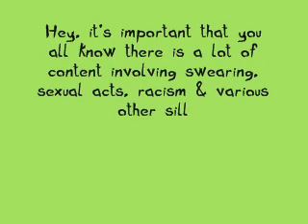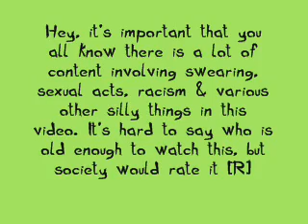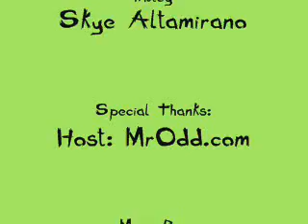Odd Dolls (ep 16) I Hate Musicals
One of the many strange doll videos Onision hosted on his website mrodd.com